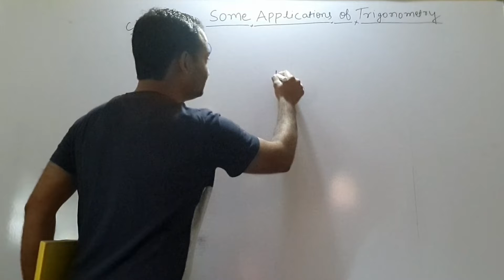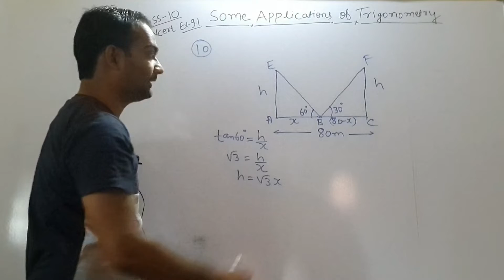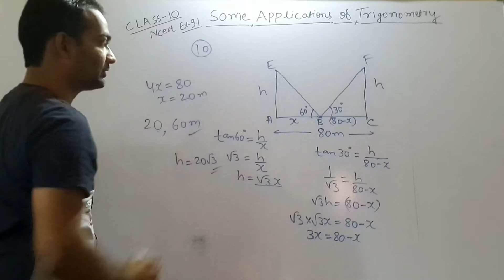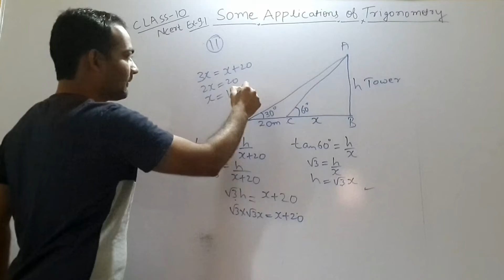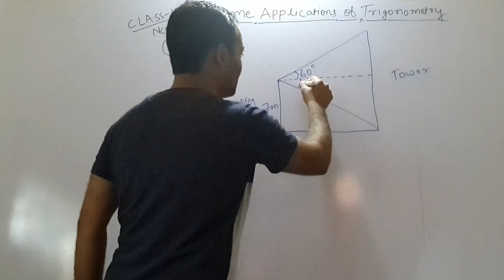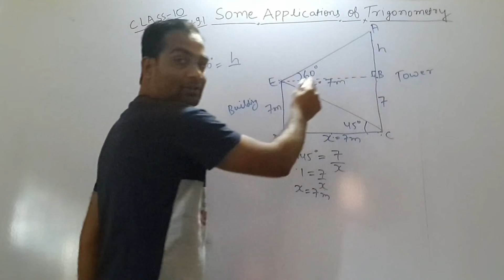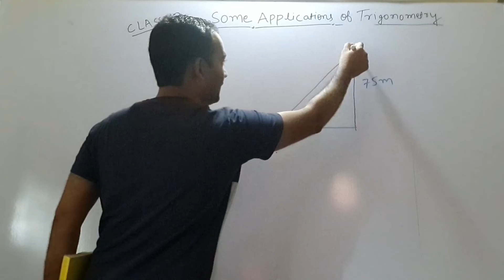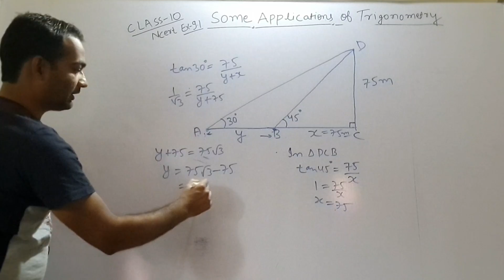Height and distance Class 10th 2022! Class 10th math 2022 ! application trigonometry!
In this video i explained class 10  Ncert maths exercise 9.1 Q 10  to Q 13

NCERT Solutions For Class 10 Maths Chapter 9 Some Applications of Trigonometry
ncert solutions of class 10 maths chapter 9
Height and Distance Class 10 Maths Term 2
ome application of trigonometry
class 10 some applications of trigonometry
some applications of trigonometry class 10
applications of trigonometry class 10th
some applications of trigonometry class 10 introduction
bihar board 10th exam 2022 height and distance
height and distance 10th exam 2022
trigonometry ke kuchh anuprayog viral questions 2022
application of trigonometry ke viral questions 2022
height and distance previous year question class 10th
viral application trigonometry class 10th 2022
previous year question math class 10th
viral questions math class 10th all chapter 2022
aandhi aane se ek ped tut jata hai
trigonometry ke kuchh anuprayog math 10 2022
10th math application trigonometry 2022
10th math trigonometry ke kuchh anuprayog 2022
10th math subjective viral questions 2022
17 farbari 2022 viral questions math class 10th
17 February math viral questions application trigonometry